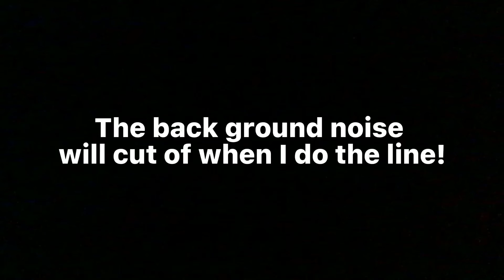AUDITION FOR GRAYPOOL!